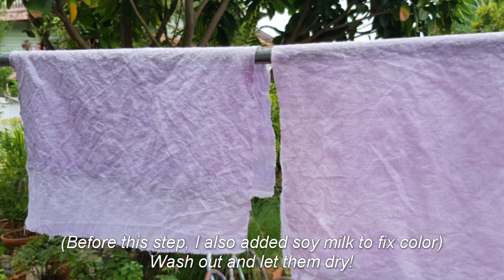Honeyherb.s | Natural dyes | ย้อมผ้าด้วยสีธรรมชาติ | ep.1 ลูกหว้า + ยี่เข่ง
Experiment with natural dyes | ep.1 Java plum & Crepe-Myrtle

ลองย้อมผ้าและลองทำวิดิโอระหว่างย้อมผ้า
ปล. ไม่ใช่ tutorial น้าา อย่าเชื่อวิธีทำเรามากนะคะ มือใหม่และมั่วด้วยฮะ 55

*ย้ำๆๆอีกรอบ วิดิโอนี้ไม่ได้มีจุดประสงค์เพื่อนำเสนอวิธีการที่ "ถูกต้อง" ในการย้อมผ้าค่ะ
บางขั้นตอนอาจหายไป บางขั้นตอนอาจไม่ควรใช้แบบนั้น ฯลฯ วิดิโอนี้เป็นเพียงการ "เล่น" บันทึกเหตุการณ์ที่เราได้ทดลองไปเรื่อย ๆ กับพืชที่มีอยู่ในบ้านเท่านั้นค่ะ ดังนั้นใครสนใจอยากจะทำ ให้ลองหาข้อมูลและเลือกวิธีที่ตัวเองอยากลองดูนะคะ : )